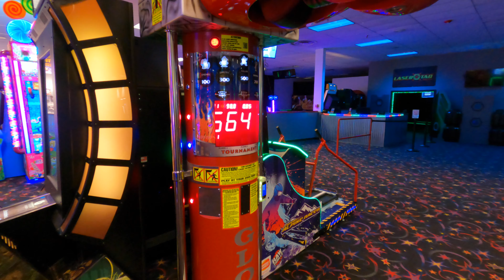Westport trip... AGAIN!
This is our 2nd trip to Westport!